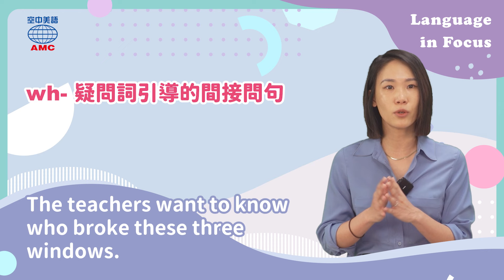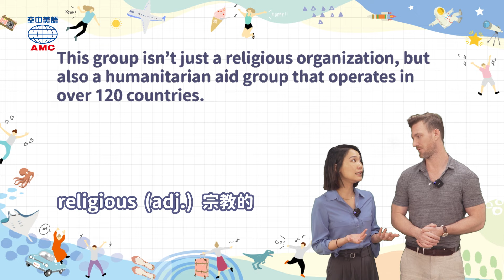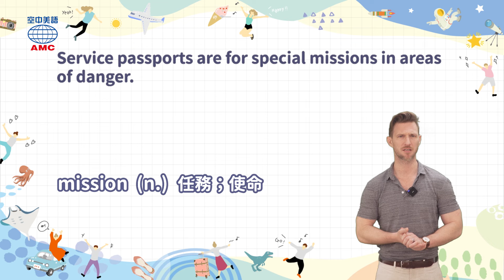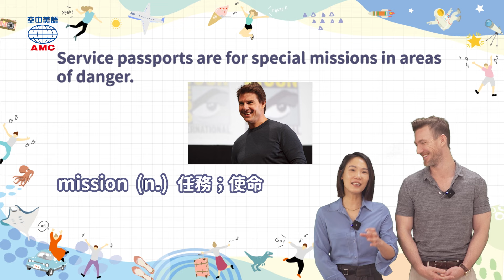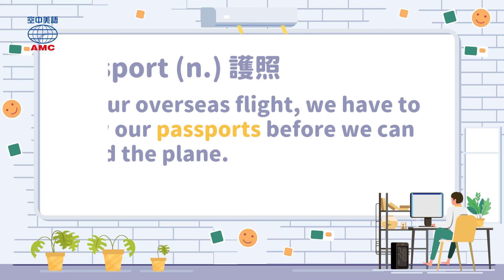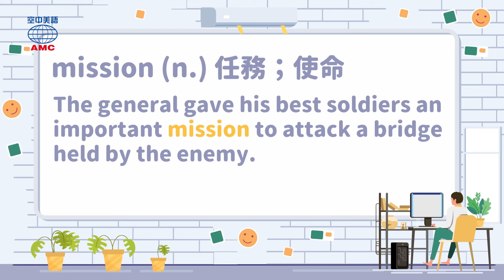20240904 Unit2【超級稀有！全球發行 550 本的護照 你聽過嗎？】-完整課程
00:00 開頭
00:38 課文朗讀
02:04 課文講解
04:21 Language in Focus
06:00 課文講解
18:24 Vocabulary Review
19:32 字彙小補帖
19:50 影片製作群名單